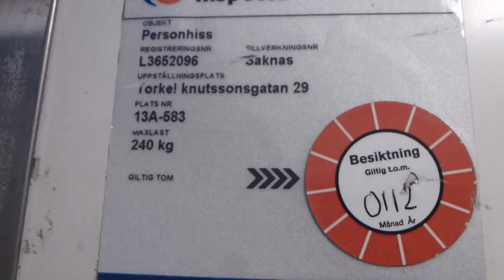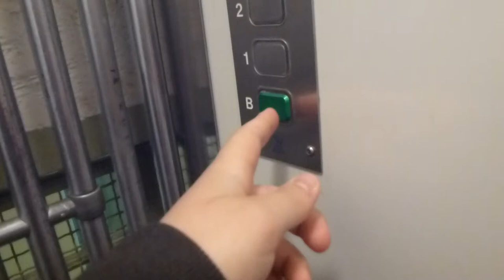Classic ASEA Traction elevator, Magnusson Mod @ Torkel Knutssonsgatan 29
Brand: ASEA, Magnussons Hiss AB
Type: Traction
Controller: Generic Digital
Capacity: 240Kg, 3 Pers.
Floors: B, 1-5
Build no.
Location: Torkel Knutsonsgatan 29, Stockholm Södermalm SWEDEN
Other: